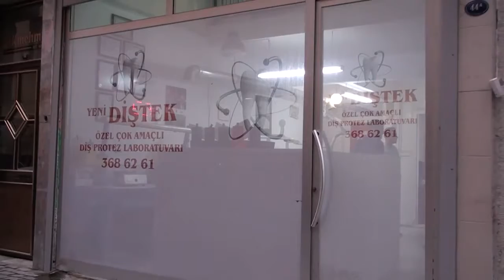KENDİNDEN EMİN GÜLÜŞLER | ÖZEL DİŞTEK ÇOK AMAÇLI DİŞ PROTEZ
Özel Diştek Çokamaçlı Diş Protez firması, Posta Kobi’ ye modern protez sistemin de alt ve üst yapı olarak zirkon, porselen, lamine, enpres gibi diş ile ilgili şuan dünya da uygulanan bütün yeni teknolojilerin tamamını yapabilecek bir firma olduğunu aktardılar.